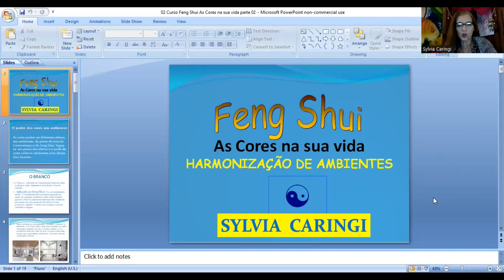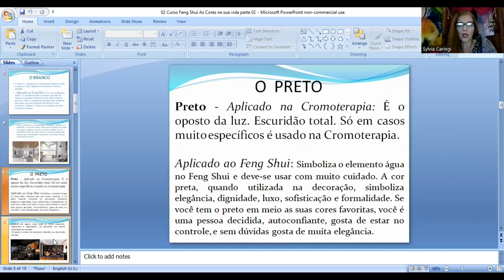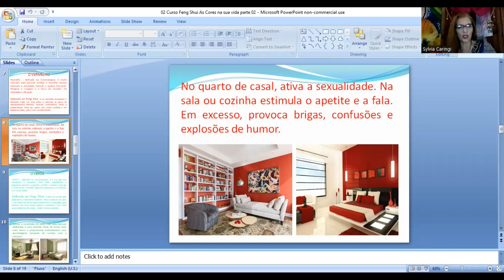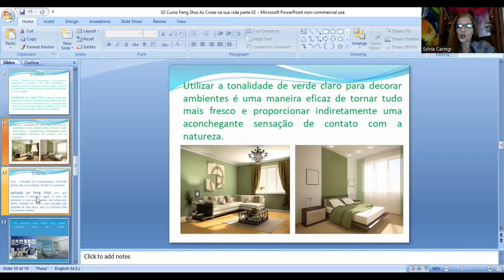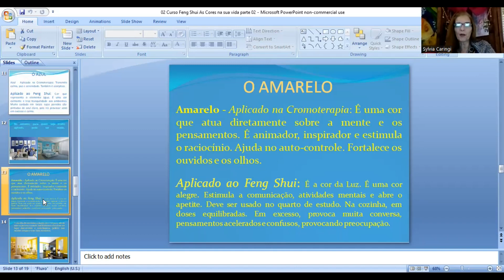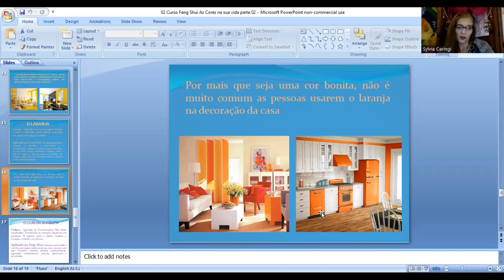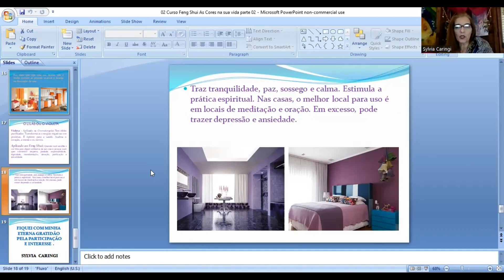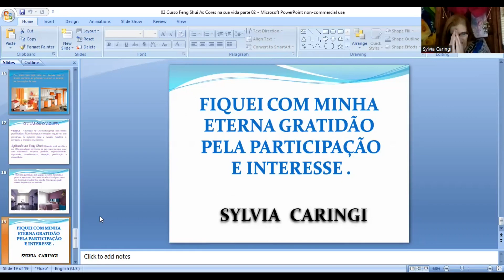Palestra: Feng Shui As cores na sua vida - com Sylvia Caringi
Neste vídeo da Palestra, Sylvia Caringi nos conta como as cores, através do Feng Shui podem te ajuda, ajudar a harmonizar sua casa e sua saúde.

Para contato e informações de Antendimentos e Cursos (Presenciais e online):
Agnes' Natuterapias

Canal do Youtube de alguns dos dos Participantes:

Elizeu Duarte @IEDU: Instituto Elizeu Duarte

Sylvia Caringi (Canal do Youtube) - @Sylvia Caringi